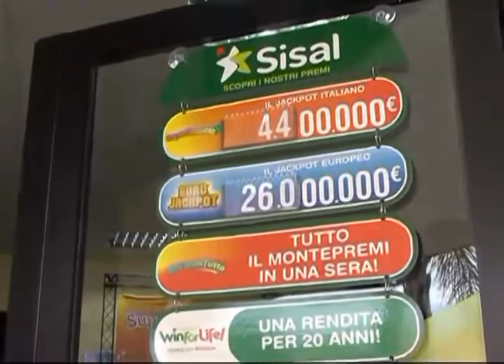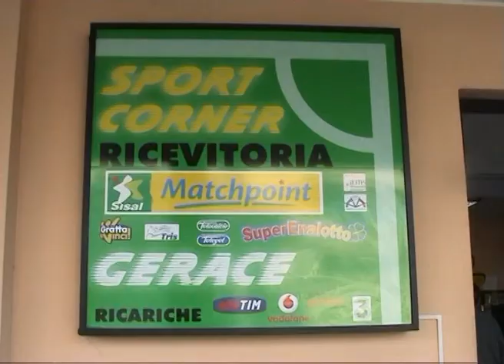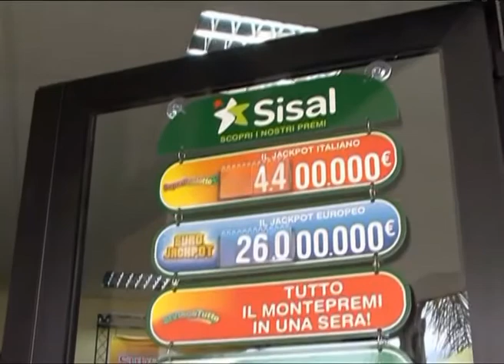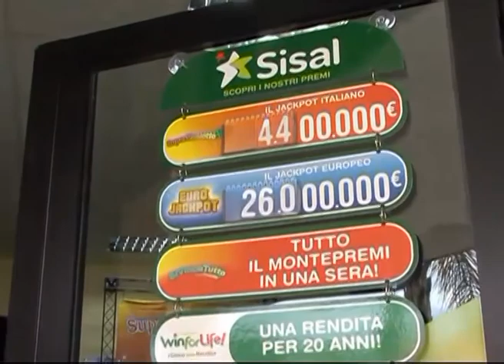Montepaone S. Calogero 3 2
S1 tv